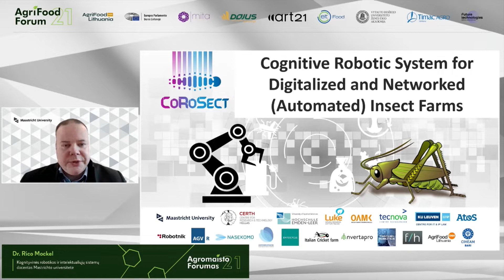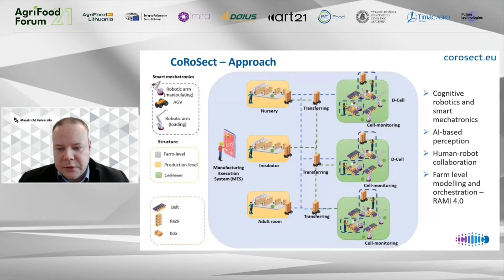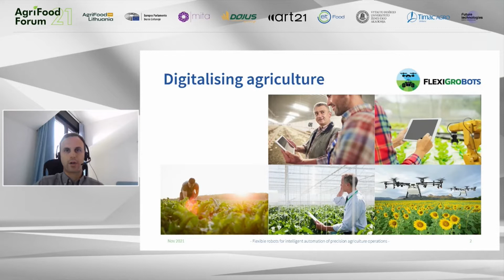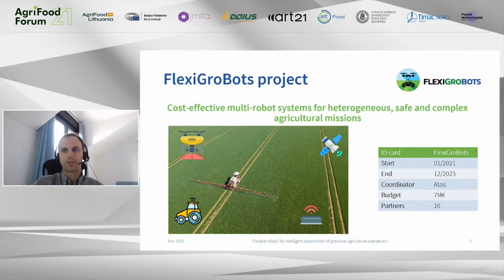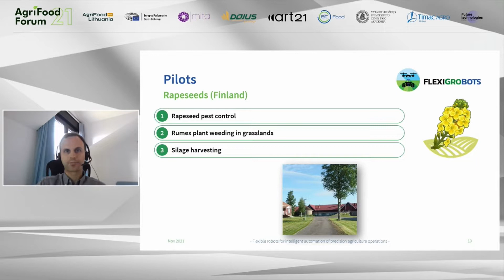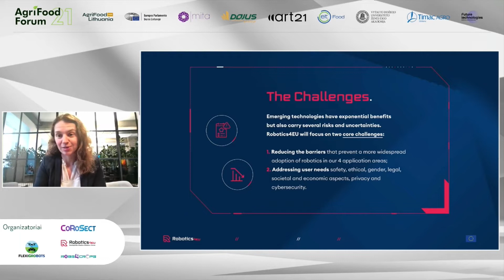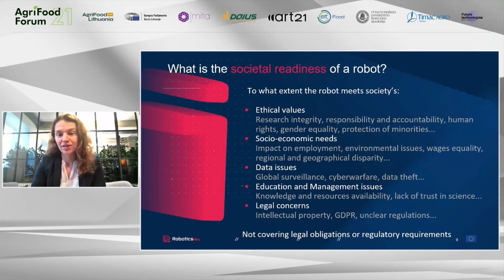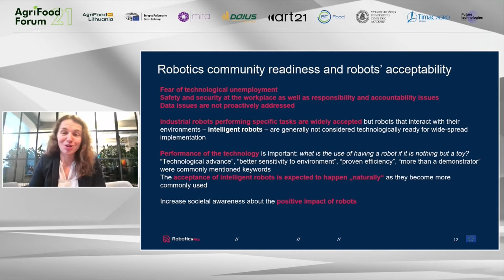Robotics session: "Working side by side with AgriFood robots – opportunities and challenges"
Robotics session at the AgriFood Forum 2021 | November 25th, 2021.

Participants:
Daniel Calvo Alonso | Head of the Artificial Intelligence, Data and Robotics unit at Atos Research and Innovation
Anneli Roose | Project Manager at Civitta Estonia
Dr. Rico Mockel | Associate Professor of Cognitive Robotics and Intelligent Systems at Maastricht University

Moderated by Kristina Šermukšnytė-Alešiūnienė | Director at AgriFood Lithuania DIH